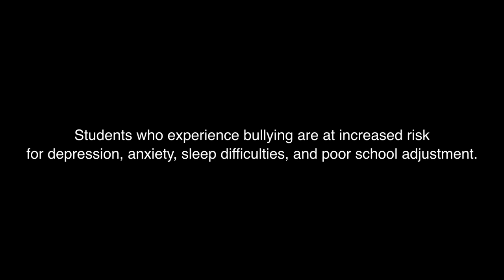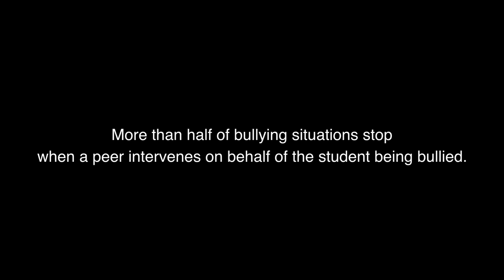Stop the Bully Trailer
Short teaser for the film Stop the Bully.  Written and performed by students from DeLaSalle Education Center in Kansas City, MO.  CreativeWorks facilitated the program over the Fall of 2013. Watch in HD.